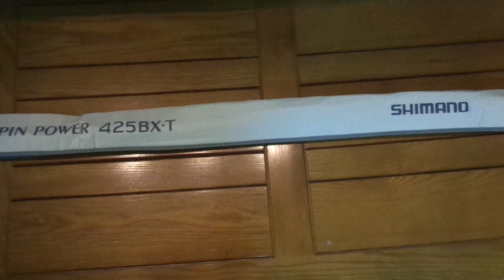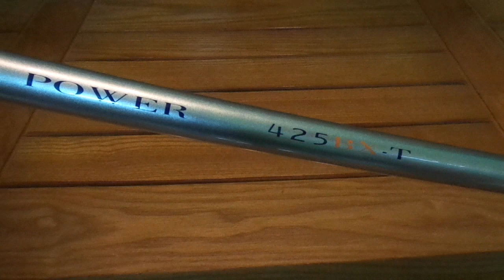[Đồ Câu Hải Đăng ] CẦN CÂU SPIN POWER 425 -BXT GIÁ 3100K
Giờ làm việc :07:00–19:00